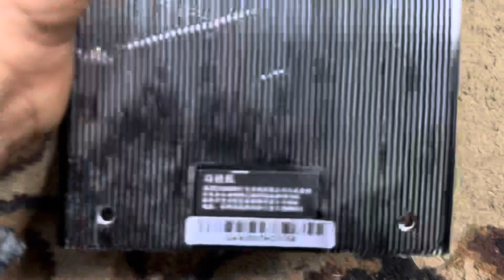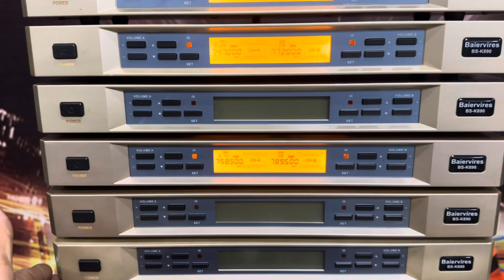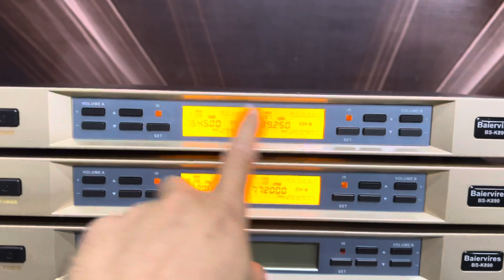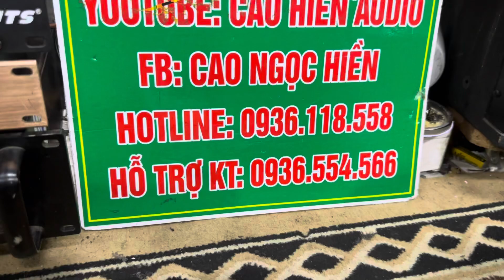Míc baier 890-nét căng 95%, đẩy mỹ, vang mỹ xịn giá tụt dốc-0936.118.558